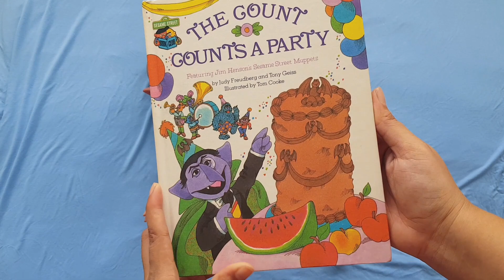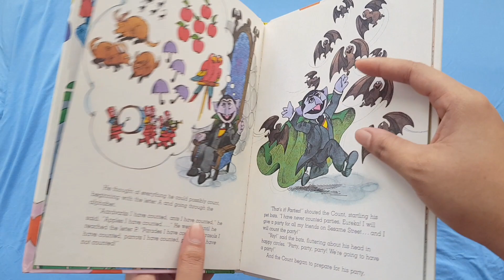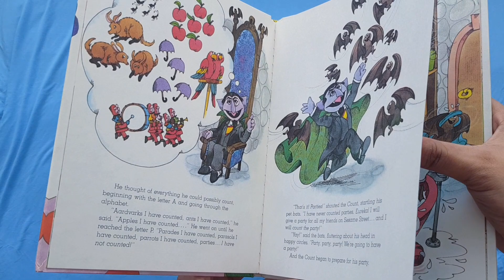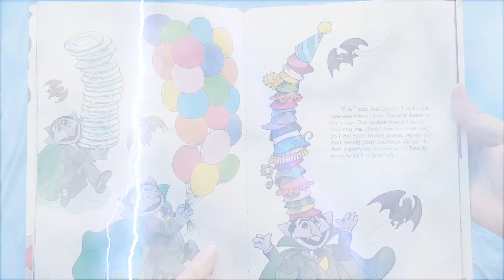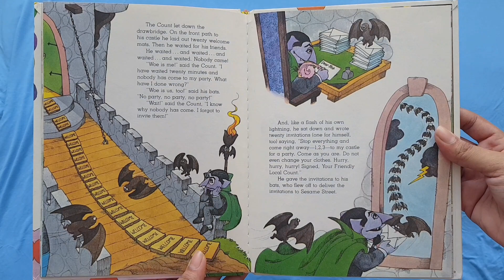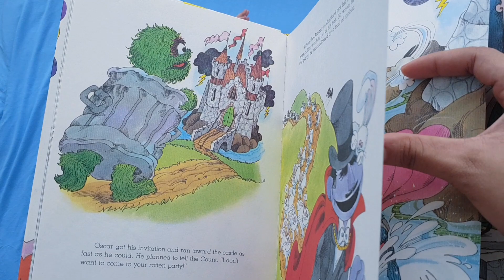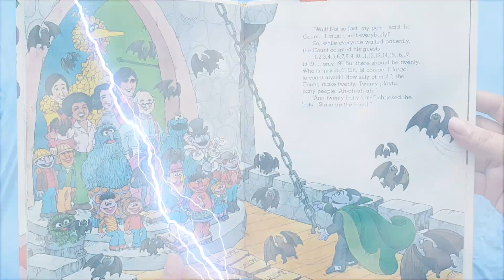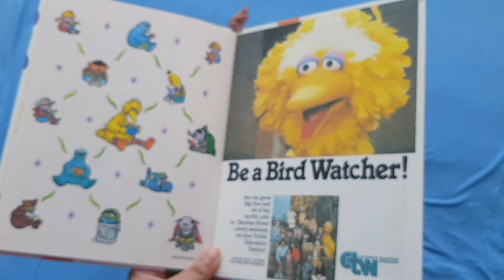The Count Counts a Party | reborn storytime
I wasn't planning on releasing two storytime videos in a row (they don't do well on my channel and they tank my views) but the changing video I tried to make was a disaster and could not be salvaged. 🆕️👶🏽

I am an adult reborn doll collector. The dolls seen on video are NOT real babies.